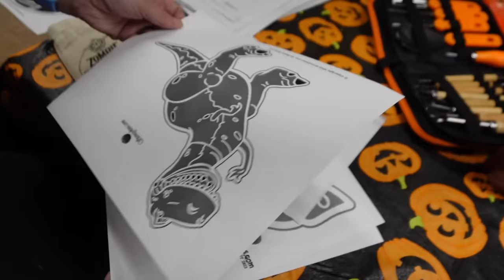Are The Dogs are Ready to Eat Pumpkin?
Halloween is here!  Are The Dogs are Ready to Eat Pumpkin? We all know the answer to that!  And yes @RFSdan is here to help as well!